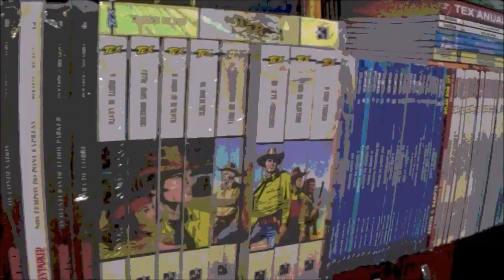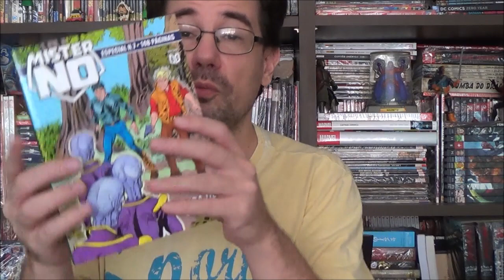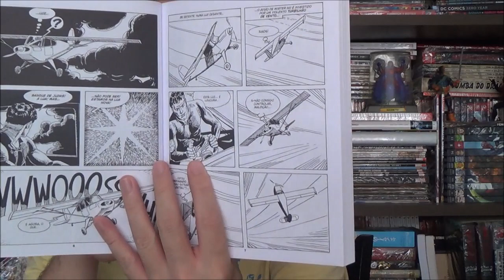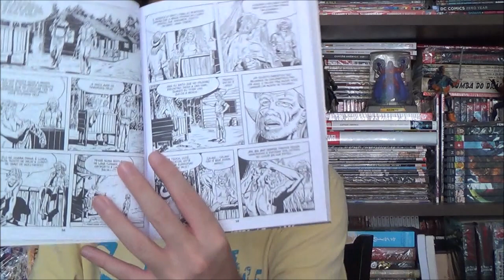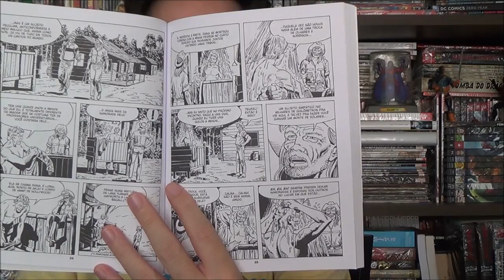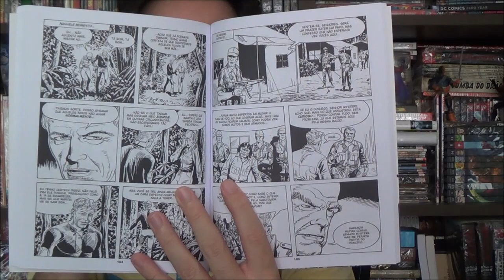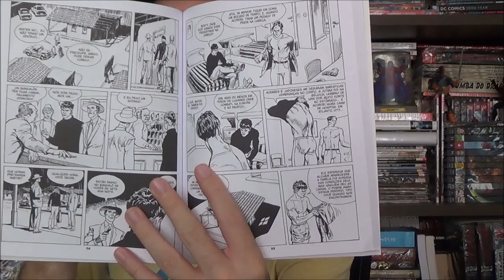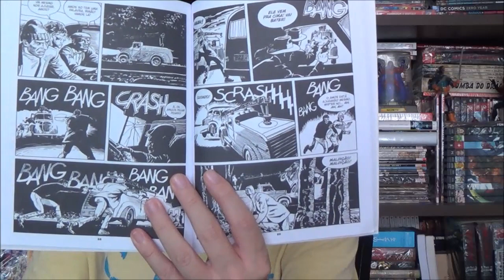Chapéu do Presto - Mister No e Martin Mystère Fuga de Skynet e outras histórias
Bem-vindos a mais um Chapéu do Presto, no episódio de hoje apresento dois especiais de Mister No publicados pela Editora 85, um com o crossover com Martin Mystère, Fuga de Skynet; e outro com o passado do personagem em Perseguição Implacável.